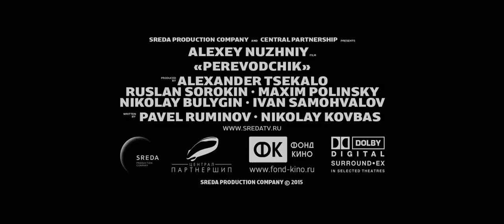Переводчик (2015) Русский трейлер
Страна - Россия
Жанр - криминал, драма
Режиссер - Алексей Нужный
В ролях - Леонид Ярмольник, Александр Ильин мл., Мария Андреева, Дмитрий Астрахан, Семен Трескунов, Луиза-Габриэла Бровина, Клара Лаго, Михаил Шамигулов, Станислав Дужников, Елена Плаксина...

О фильме:
Воскресный папа отправляется в командировку вместе со своим двенадцатилетним сыном. Оказавшись свидетелями криминальной разборки, которую затеял главарь местной банды, сын попадает в больницу. Спасти жизнь мальчику может операция за границей. Но она стоит больших денег. Отец решается на отчаянный шаг — он соглашается исполнить три желания главаря банды.